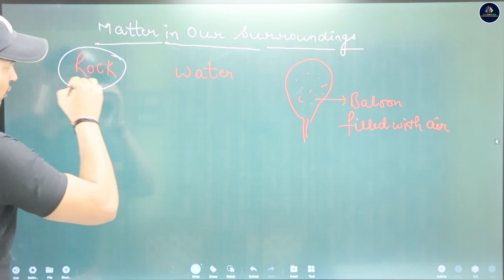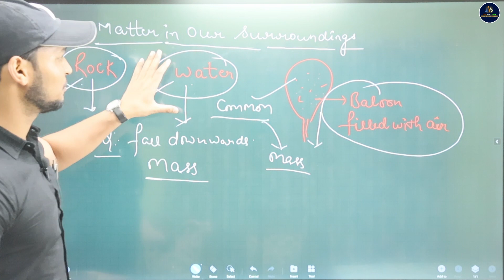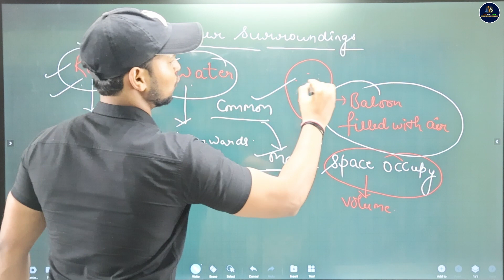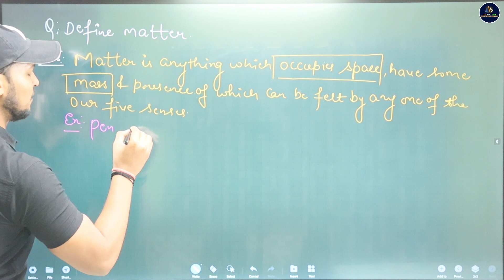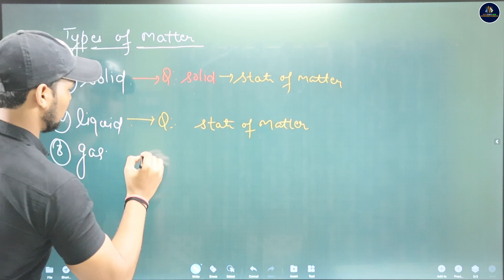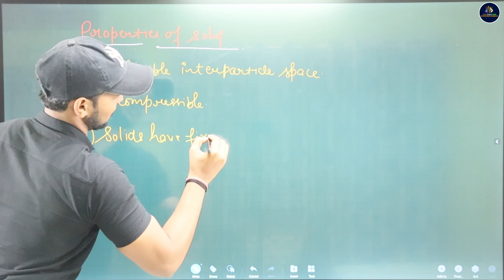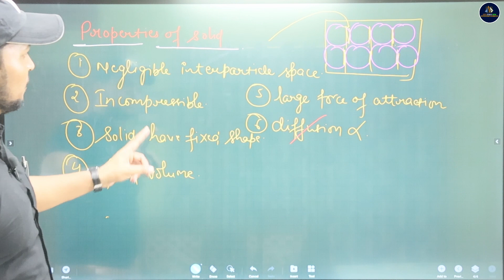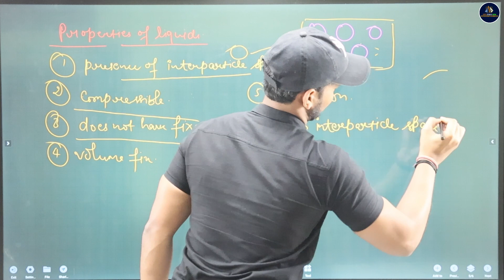Matter In Our Surroundings Solid Liquid & Gas | Properties Of Solid Liquid & Gas|Class 9th Chemistry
Matter In Our Surroundings Solid Liquid & Gas | Properties Of Solid Liquid & Gas | Class 9th Chemistry | Ankit Sir |